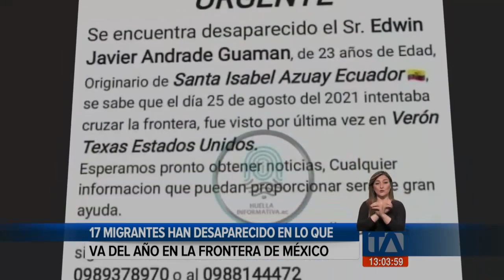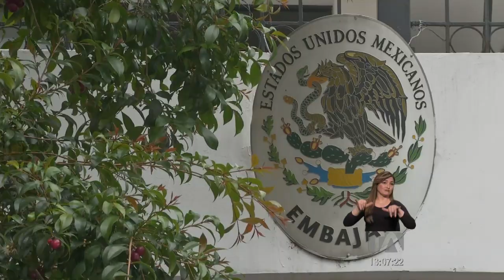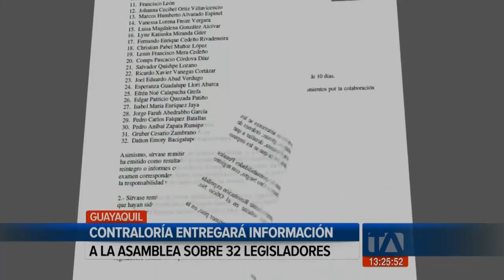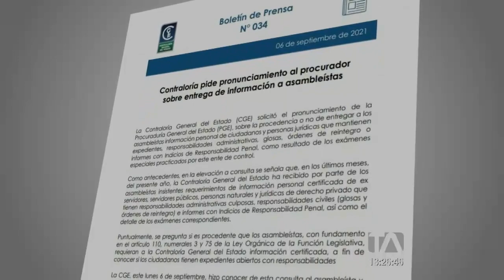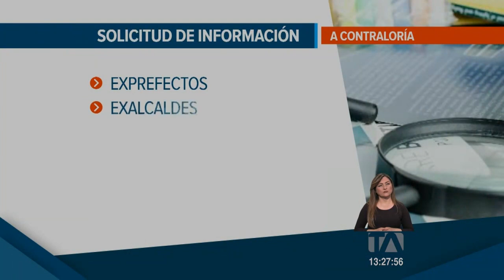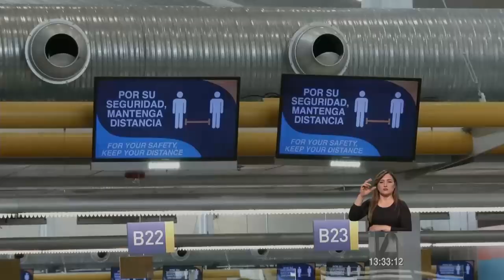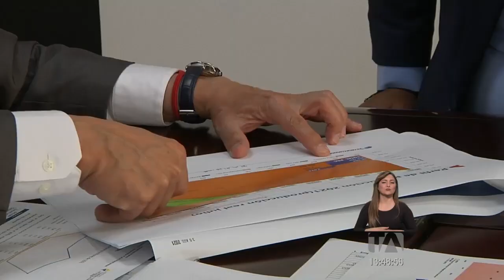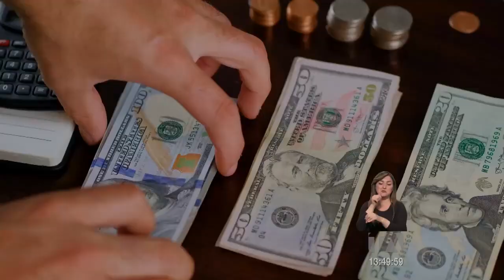Noticias Ecuador: Noticiero 24 Horas 07/09/2021 (Emisión Central)